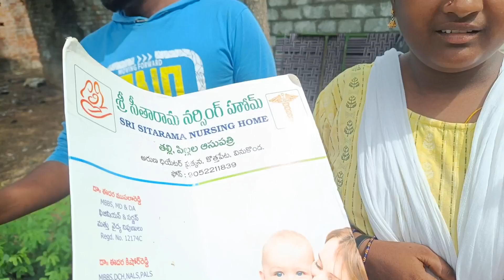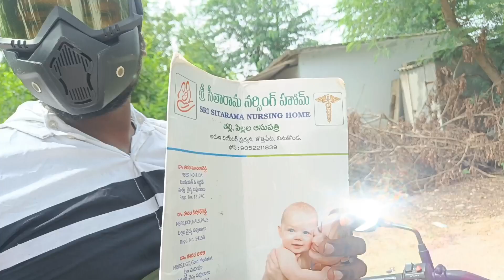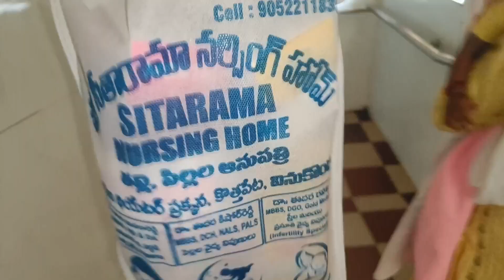6నెల..అన్న ప్రసన్న తర్వాత 🏥నా కూతుర్ని ఈరోజు హాస్పిటల్ కి తీసుకెళ్తున్నాము ఎందుకంటే..?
6నెల..అన్న ప్రసన్న తర్వాత 🏥నా కూతుర్ని ఈరోజు హాస్పిటల్ కి తీసుకెళ్తున్నాము ఎందుకంటే..?